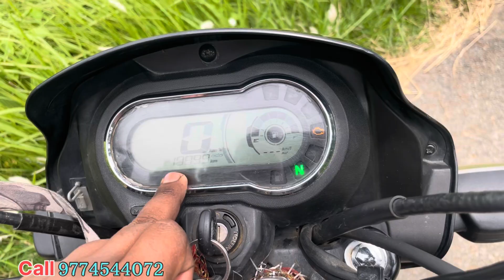second hand bike sale Splendor Plus 100